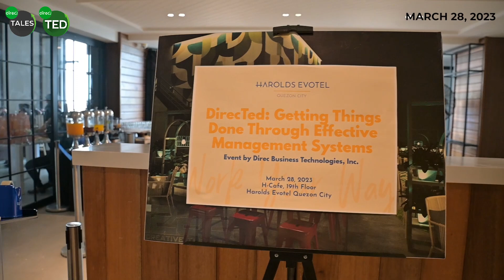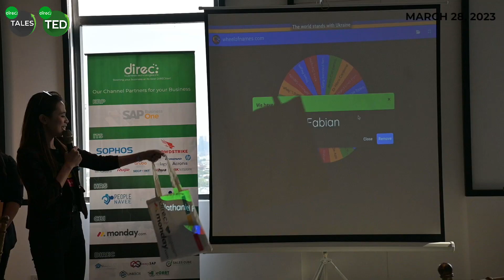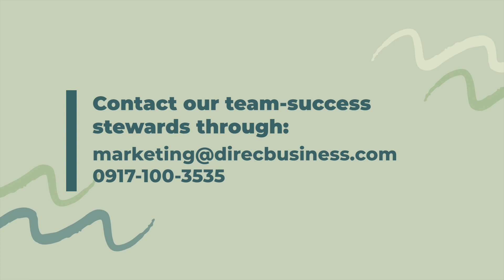Transforming Workflows: The Secrets of Effective Task Management with DirecTED and monday.com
Discover Effective Task Management with Direc Business Technologies, Inc.'s DirecTED

Say goodbye to task chaos and hello to organized bliss with Direc Business Technologies, Inc.'s “DirecTED: Getting Things Done through Effective Task Management Systems”.

At our recent event held on March 28, 2023, attendees were able to discover the innovative platform that transformed and optimized the workflow of Zenith Capital and Newcore Industries International Inc. for maximum efficiency and productivity.